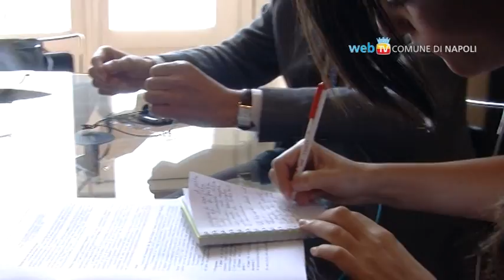SportPerTutti al Lungomare Caracciolo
Sport per tutti al Lungomare Caracciolo è l'iniziativa, promosso dall'Assessorato allo Sport e dalla UISP Comitato Regionale Campania che si svolgerà nei giorni 16, 23 e 24 e 30 giugno. L'iniziativa, nata per promuovere la Carta di Toronto per l'attività fisica,  vedrà l'allestimento di un villaggio che accoglierà tornei sportivi ed esibizioni  come l'arrampicata sportiva da 8 metri, la notte bianca del tennis, il summerbasket 2012 e altri.